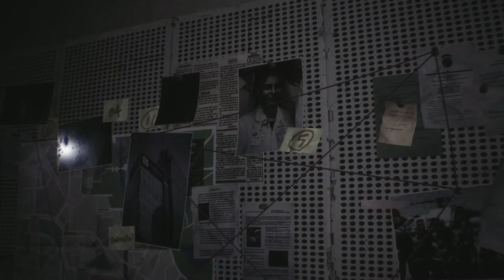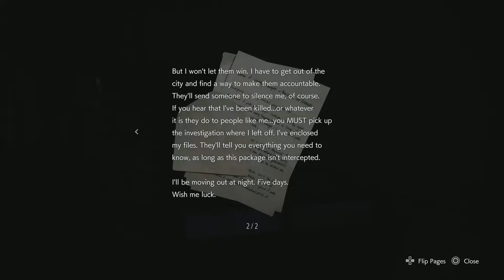FIRST ESCAPE | RESIDENT EVIL 3 REMAKE PS5 Gameplay Walkthrough | EP. 1